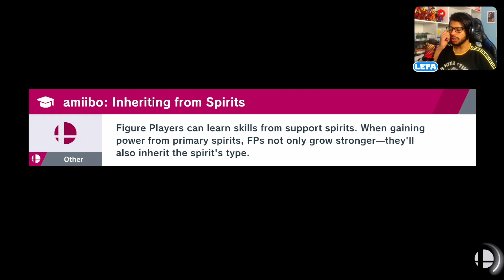Super Smash Bros Ultimate #09 - Kirby acabando com tudo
Será que existe algum personagem melhor que o Kirby para jogar o modo história do Smash Ultimate?